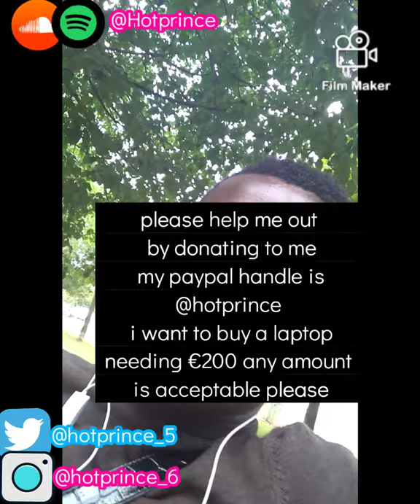Reacting & Rating Girls That Are Twerking on [TikTok]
This is a video from Hotprince
YouTube upcoming artist
please click on the link below too listen to my songs on any major streaming platform LINK = li.sten.to/Hotprince